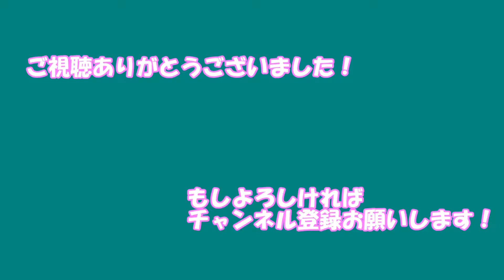【日刊デレステMV】タッタ キャシー・グラハム、池袋晶葉 パーティタイム・ゴールド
メンバー:キャシー・グラハム、池袋晶葉
衣装:パーティタイム・ゴールド